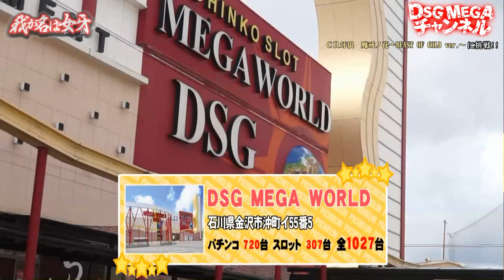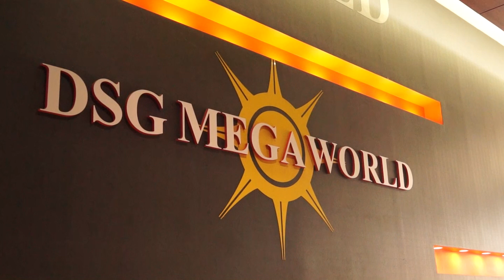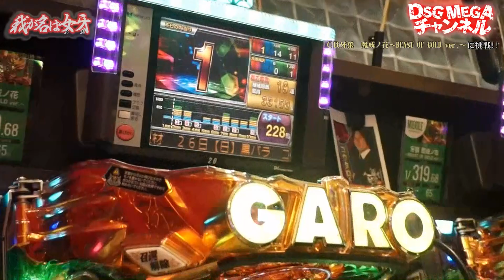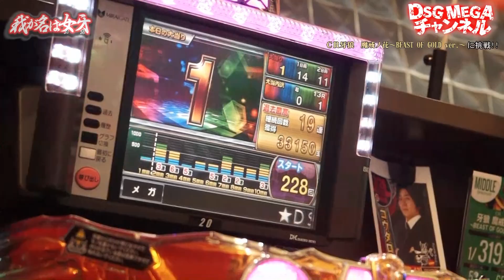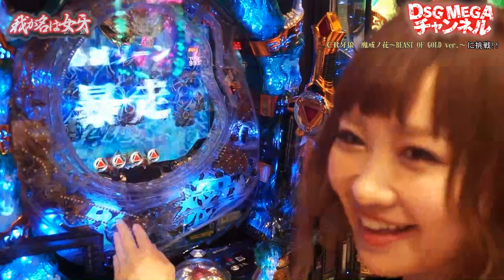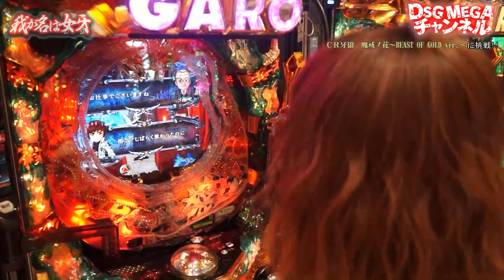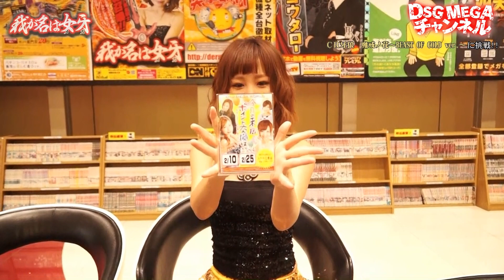PICHELIN【我が名は女牙！】 第18回 DSG MEGA WORLD ／ あつねが ＣＲ牙狼 魔戒ノ花～ＢＥＡＳＴ ＯＦ ＧＯＬＤ ｖｅｒ．～に挑む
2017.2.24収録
今回の撮影協力店舗は、『DSGメガワールド』さんです!

出演：あつね
撮影協力店舗：DSG MEGA WORLD

実戦機種
ＣＲ牙狼 魔戒ノ花～ＢＥＡＳＴ ＯＦ ＧＯＬＤ ｖｅｒ．～

★LINE＠友達追加はID:@PICHELINで検索